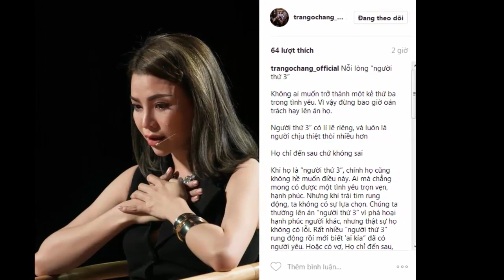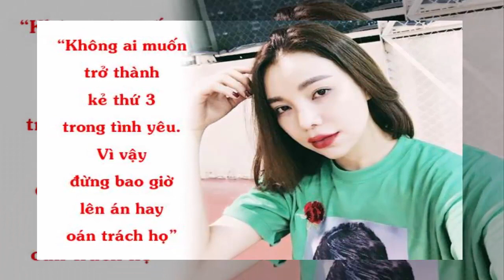Trà Ngọc Hằng: Vợ chỉ là người đến trước không có quyền chỉ trích người thứ 3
Trà Ngọc Hằng khẳng định: "Không ai muốn trở thành một kẻ thứ ba trong tình yêu. Vì vậy đừng bao giờ oán trách hay lên án họ. Người thứ 3 có lí lẽ riêng và luôn là người chịu thiệt thòi nhiều hơn. Họ chỉ đến sau chứ không sai".